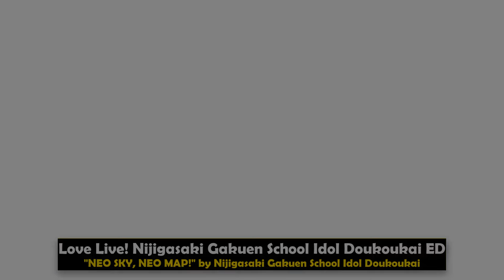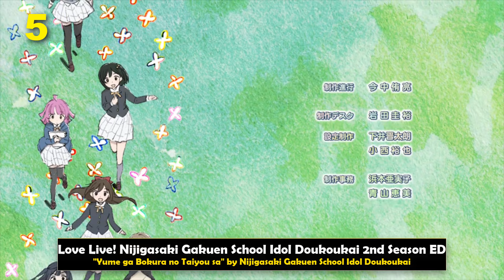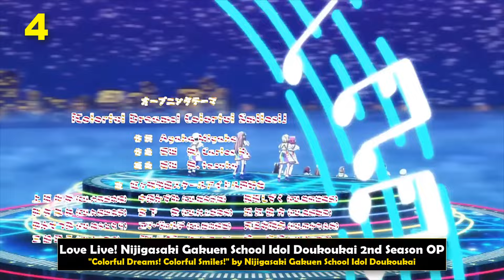Top 39 Love Live! Nijigasaki Anime Songs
⚠️ESTE TOP CONTIENE SPOILERS ⚠️

⭐Hola muy buenas a todos! Espero que este video los encuentre bien :)

Admito que me vi la segunda temporada de LL! Nijigaku en una semana, literal toda mi semana ha sido ver su anime y escuchar sus canciones, asi que estoy en aluciando con las canciones que tiene este anime y la franquicia de Love Live! en general. 🔥

⏱️ Timestamps:
Top 39 ➡ 0:00
Top 30 ➡ 1:48
Top 20 ➡ 3:48
Top 10 ➡ 5:48

⭐Lista de canciones:
"☆Wonderland☆" by Mayu Sagara
"Aoi Canaria" by Moeka Koizumi
"Audrey" by Kaori Maeda
"Awakening Promise" by Aguri Oonishi
"Butterfly" by Akari Kitou
"CHASE!" by Tomori Kusunoki
"Colorful Dreams! Colorful Smiles!" by Nijigasaki Gakuen School Idol Doukoukai
"DIVE!" by Tomori Kusunoki
"Dream Land! Dream World!" by A・ZU・NA
"Dream with You" by Aguri Oonishi
"EMOTION" by Moeka Koizumi
"ENJOY IT!" by QU4RTZ
"Eternal Light" by DiverDiva
"Eutopia" by Akina Houmoto
"Future Parade" by Nijigasaki Gakuen School Idol Doukoukai
"Infinity! Our wings!!" by A・ZU・NA
"Kaika Sengen" by Aguri Oonishi
"Koe Tsunagou yo" by Maria Sashide
"La Bella Patria" by Maria Sashide
"Love U my friends (TV Anime Insert Song Ver.)" by Nijigasaki Gakuen School Idol Doukoukai
"MELODY" by Tomori Kusunoki
"My Own Fairy-Tale" by Akari Kitou
"NEO SKY, NEO MAP!" by Nijigasaki Gakuen School Idol Doukoukai
"Niji-iro Passions!" by Nijigasaki Gakuen School Idol Doukoukai
"Poppin' Up" by Mayu Sagara
"Queendom" by Akina Houmoto
"Saikou Heart" by Natsumi Murakami
"Solitude Rain" by Kaori Maeda
"stars we chase" by Shu Uchida
"Teretelepathy" by Chiemi Tanaka
"TOKIMEKI Runners (TV Anime Insert Song Ver.)" by Nijigasaki Gakuen School Idol Doukoukai
"Toy Doll" by Shu Uchida
"Tsunageru Connect" by Chiemi Tanaka
"VIVID WORLD" by Miyu Kubota
"Wish" by Miyu Kubota
"Ye Mingzhu" by Akina Houmoto
"Yume ga Bokura no Taiyou sa" by Nijigasaki Gakuen School Idol Doukoukai
"Yume ga Koko kara Hajimaru yo" by Nijigasaki Gakuen School Idol Doukoukai
"Yuu & Ai" by Natsumi Murakami